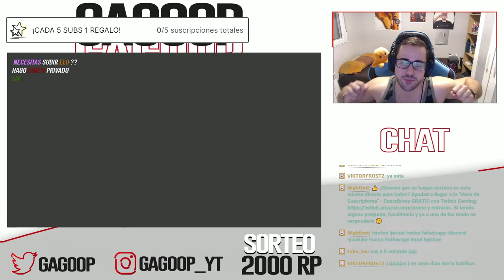GUÍA NAUTILUS S14 SUPPORT | (CÓMO JUGAR CON NAUTILUS - GAMEPLAY) | COMBOS, OBJETOS, RUNAS 14.21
GagoOP Guía Nautilus LOL - Cómo jugar con Nautilus S14 Support y Jungla | Nautilus Support S14 | Nautilus Support S14 | Nautilus 14.21 | Guía Nautilus Temporada S14 | Guía Combos Nautilus S14 (Mejores Runas, Build, Counters y Consejos) | Tier List Nautilus | Trucos y Tips Nautilus | Nautilus League Of Legends | Nautilus Runas Valor Réplica | How To Play Nautilus S14 | Nautilus lol (Nautilus League Of Legends) | Nautilus Support S14 Gameplay | Nautilus Support Temporada 14 | Guide Nautilus Support Season 14 en Español | Nautilus Temporada 14 (Nautilus Season 14). Nautilus 2024. Nautilus Parche 14.21 (Nautilus Patch 14.21) Con sus Runas (Runes), Objetos (Build/Items), Hechizos de Invocador (Summoners) Destello y Prender (Ignite and Flash).

💰 PASOS CON LOS QUE PARTICIPAR EN EL SORTEO PARA TODO EL MUNDO - LAN/LAS/EUW - COFRES / LLAVES (SÓLO CON VER MIS DIRECTOS):
2. ACTIVA LAS "CAMPANITAS" PARA RECIBIR NOTIFICACIONES.
3. CADA 5 SUSCRIPTORES EN TWITCH, SORTEO COFRE O LLAVE PARA TODO EL QUE ESTÉ MIRANDO MI DIRECTO EN ESE MOMENTO.